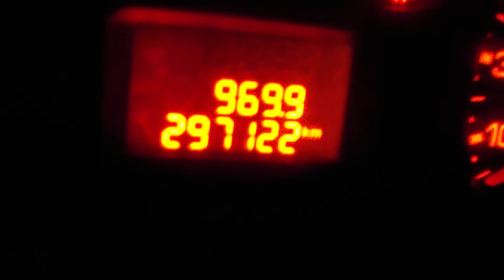Двигатель Peugeot для Partner Tepee(B9) 2008-2018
Описание двигателя Двигатель Peugeot для Partner Tepee(B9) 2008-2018
1.6Л. 16V 297000КМ. КОМПРЕССИЯ: 1Ц:15 2Ц:15 3Ц:15 4Ц:15 1.6 I ( НОМЕР НЕ ЧИТАЕТСЯ) ЕСТЬ ВИДЕО РАБОТЫ ДВИГАТЕЛЯ И ЗАМЕР КОМПРЕССИИ 0135PL